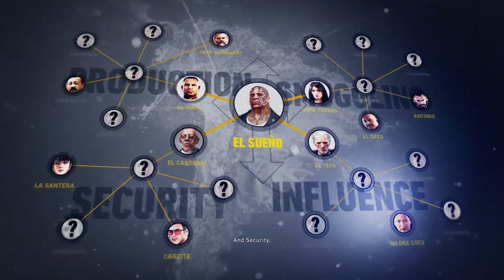Destabilize Network relies on fear, violence, intimidation around salt desert